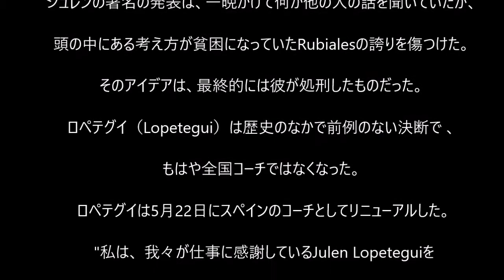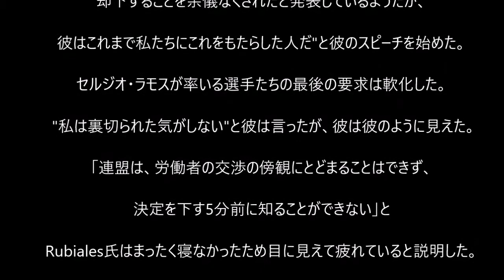スペイン代表監督解任、ロペテギ氏、（日本語訳とスペイン国歌）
スペイン代表、ロペテギ氏、監督解任（日本語訳とスペイン国歌）Luis Rubiales anuncia la destitución de Julen Lopetegui

スペイン代表監督解任・澤登解説 パラグアイ戦・レジェンド試合 ジダン アンリ ボルト

【ロシアW杯】スペイン代表を格付け！【出場32カ国ミッシランガイド 6/32】

日本×パラグアイ徹底分析&スペイン代表監督解任事件を解説【トークtheフットボール】